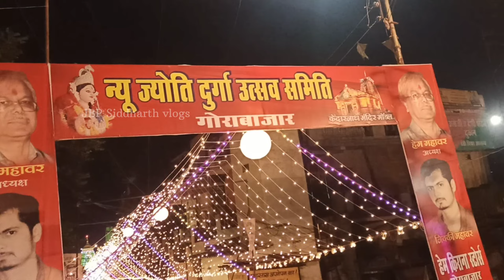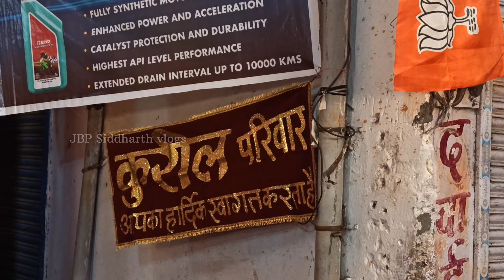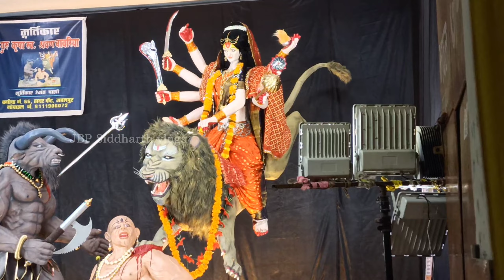Sadar Durga Mata Pandal darshan vlog | Jabalpur navratri 2023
sadar bazaar durga mata pandal darshan vlog
Jabalpur sadar maa durga pandal darshan vlog
durga mata ji ke pandal darshan Jabalpur
Jabalpur navratri 2023 pandal decoration
Jabalpur navratri decoration theams 2023
sadar ki sethani Jabalpur navratri 2023
sadar kali mandir Jabalpur 2023
Maa Jagat Janani Ke Darshan Jabalpur
Jabalpur ki Navratri Sadar2023
Jabalpur Gora Bajar ka decoration2023
 Navratri theme Ujjain Mahakaleshwar temple